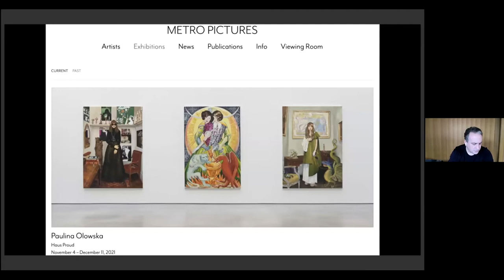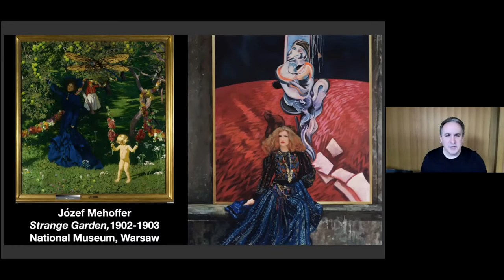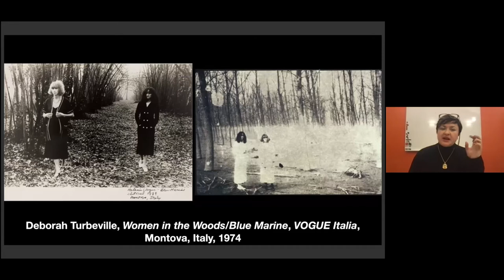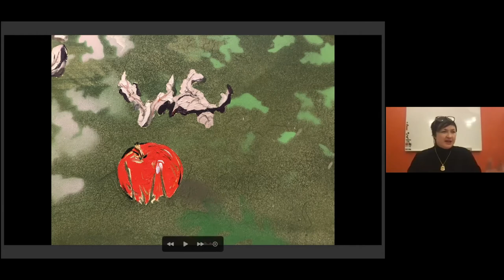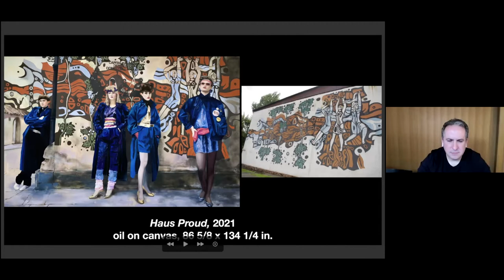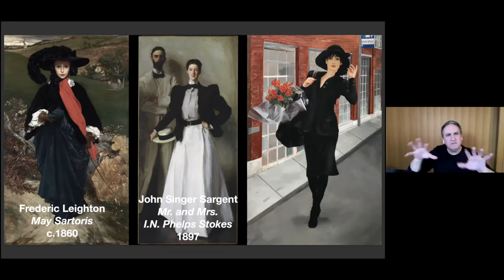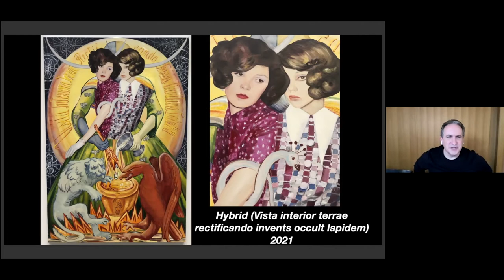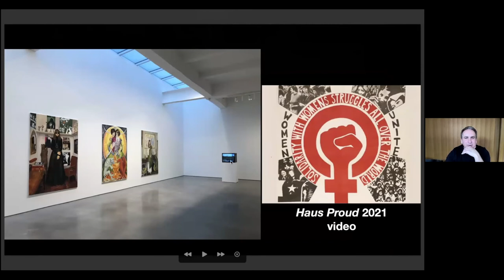NSE #445 | Paulina Olowska with Jason Rosenfeld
Artist Paulina Olowska joins Rail Editor-at-Large Jason Rosenfeld for a conversation. We conclude with a poetry reading by Gia Gonzales.

Born in 1976 in Gdansk, Poland, Paulina Olowska lives and works in Rabka-Zdrój and Krakow, Poland. She has had one-person exhibitions at Kunsthalle Basel; the Stedelijk Museum, Amsterdam; and the Zacheta National Gallery of Art, Warsaw. Olowska received the prestigious Aachen Art Prize in 2014, with an associated exhibition at the Ludwig Forum for International Art, Aachen, Germany. She has also staged performances at Tate Modern, the Carnegie International, and the Museum of Modern Art, New York. Olowska presented the ballet Slavic Goddesses—A Wreath of Ceremonies at the Kitchen, New York, in 2017 and Slavic Goddesses and The Ushers at the Museo del Novecento in Milan in 2018, among others.

Distinguished Chair and Professor of Art History at Marymount Manhattan College Jason Rosenfeld, Ph.D., has curated the exhibitions John Everett Millais (Tate Britain, Van Gogh Museum), Pre-Raphaelites: Victorian Avant-Garde (Tate Britain and the National Gallery of Art, Washington, D.C.), and River Crossings (Olana and Cedar Grove, Hudson and Catskill, New York). He is a Senior Writer and Editor-at-Large for the Brooklyn Rail.

The Rail has a tradition of ending our conversations with a poem, and on this day we were fortunate to have Gia Gonzales reading.

Poet Gia Gonzales lives and works in New York City, where she was born. She was a co-curator of the Fall 2018 Segue Reading Series with Rebecca Teich, and organizes an ongoing reading series with her queer poetry & performance collective, The Anchoress Syndicate. Her work has appeared in No Issue, Femmescapes, The Recluse, and Bomb Cyclone.